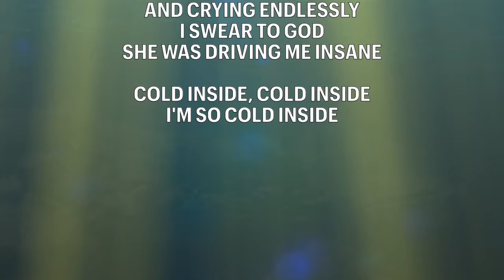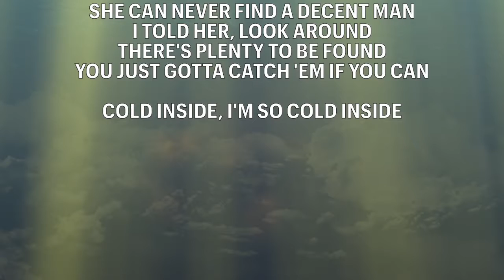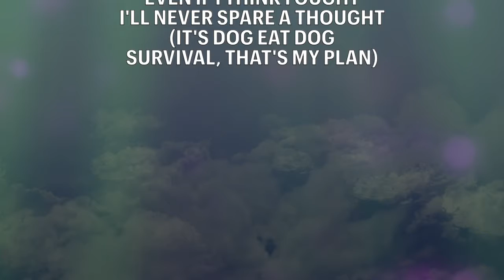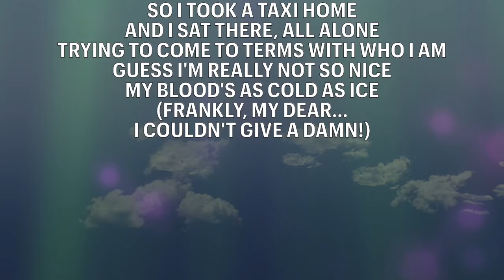COLD INSIDE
Very 70's-type disco vibe here: solid four-on-the-floor beat, thumping bass line, and a few synths for flavouring.